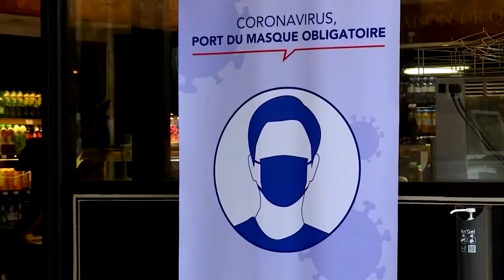Quelques trucs pour prévenir le «maskne» entrevue avec le dermatologue Dr Joseph Doumit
Avec la pandémie de la COVID-19, les masques sont partout et on entend de plus en plus parler du phénomène de «maskne», terme utilisé en anglais pour décrire les petits boutons qui se créent sur le bas du visage quand on porte un masque.

«Le masque crée un microclimat chaud dans la zone couverte du visage pouvant être à l’origine d’éruptions de petits boutons, de rougeurs et d’autres symptômes de problèmes cutanés», a expliqué le dermatologue Dr Joseph Doumit, de la clinique montréalaise Clini-Derma.

Selon lui, les problèmes cutanés sont surtout reliés à la durée du port du couvre-visage. «Lorsque le masque est porté pendant longtemps, on empêche alors la peau de respirer, donc de s’oxygéner et de jouer convenablement son rôle naturel protecteur», a-t-il énoncé.

«Comme la peau se sent agressée, elle va produire plus de sébum pour se protéger. En l’absence d’oxygène, les pores s’obstruent et le frottement du masque sur la peau va produire des démangeaisons et des problèmes de peau sont susceptibles de survenir», a poursuivi le médecin.

Solutions
Heureusement, il existe des solutions simples pour prévenir ces problèmes de peau, soulignent le Dr Doumit et le Dr Guy Chamberland, médecin omnipraticien qui travaille en médecine esthétique chez Dermapure depuis 20 ans.

- Changer ou laver son masque chaque jour. «Il faut une bonne hygiène du masque. Il faut bien choisir son masque, qu’il soit chirurgical ou en tissu. Si possible, le laver chaque jour, avec de l’eau et un savon doux. Si vous optez pour le masque en tissu, ayez-en plusieurs pour faire la rotation», a souligné le Dr Chamberland.

- Ne pas le porter pour rien. «Portez votre masque [seulement] lorsque nécessaire. Il y a des gens qui prennent tout au pied de la lettre et qui portent le masque lorsqu’ils sont seuls à la maison ou dans leur voiture. Laissez votre peau respirer lorsque vous n’êtes pas en contact avec des gens», a ajouté le Dr Chamberland

- Nettoyer et hydrater sa peau. «Il faut nettoyer sa peau, soit se laver le matin et le soir le visage avec un savon doux hypoallergénique et bien rincer le visage. Il faut bien hydrater la peau avant de porter le masque, ce qui formera une barrière pour empêcher la déshydratation de la peau», a expliqué le Dr Doumit.

Pas nouveau
Comme le masque ne faisait pas partie de la routine de la majorité des Québécois il y a quelques semaines à peine, le phénomène peut sembler nouveau. Or, il est bien connu des dermatologues depuis longtemps.

«Le "maskne" dont vous parlez n’est pas récent puisque le masque est utilisé à grande échelle depuis longtemps dans certaines professions, en particulier dans l’industrie chimique et du bâtiment», a expliqué le Dr Doumit.

Le Dr Guy Chamberland abonde en ce sens et fait remarquer qu'il est possible d'éviter ce problème en prenant des précautions.

«En fait, les équipes médicales portent des masques depuis toujours. Je pratique depuis une trentaine d’années et je n’ai jamais eu de problème d’acné. Le problème est surtout d’ordre physique avec l’irritation et de démangeaisons», a-t-il observé.